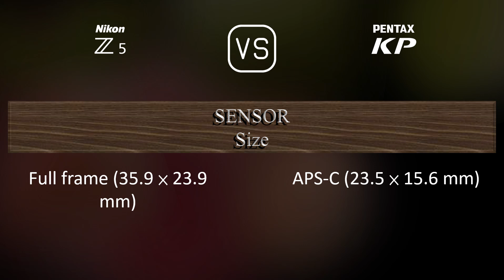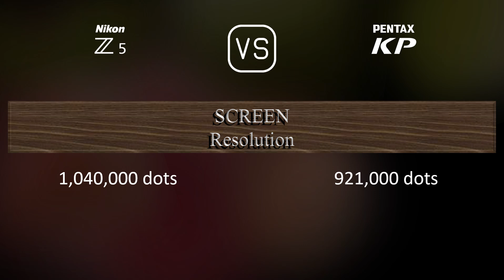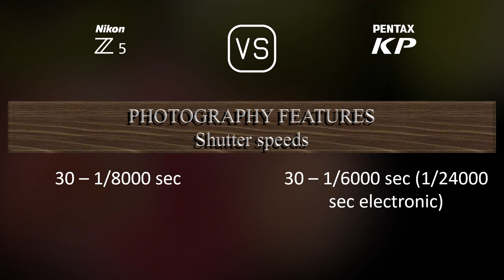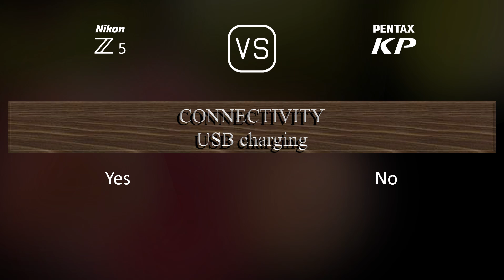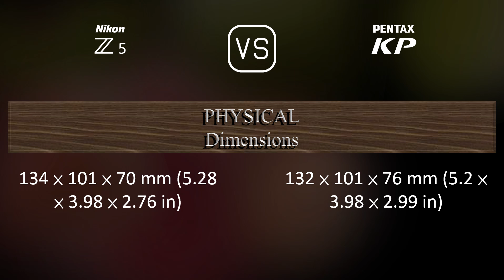Nikon Z5 vs. Pentax KP: A Comparison of Specifications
This video overviews the Nikon Z5 and the Pentax KP in a parallel comparison of specifications.

00:25 LAUNCH
00:33 BODY
00:40 SENSOR
01:01 IMAGE
01:16 OPTICS & FOCUS
01:41 SCREEN
01:58 VIEWFINDER
02:13 PHOTOGRAPHY FEATURES
03:06 VIDEOGRAPHY FEATURES
03:20 STORAGE
03:24 CONNECTIVITY
03:49 PHYSICAL
04:07 MISC